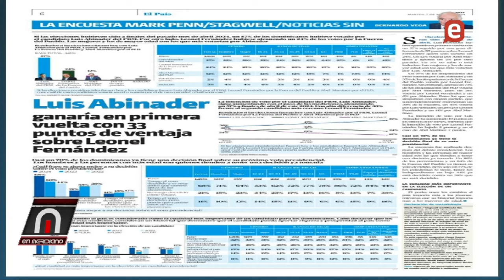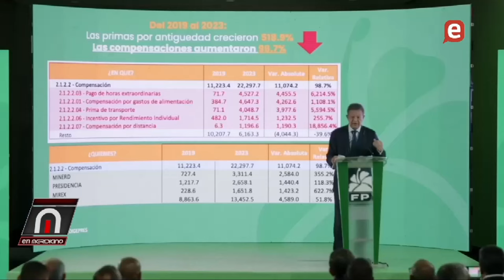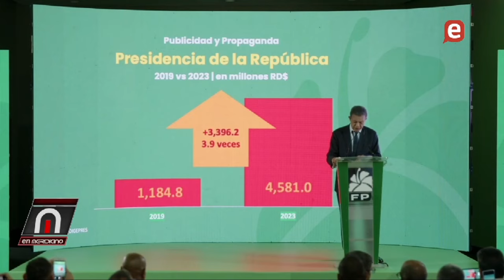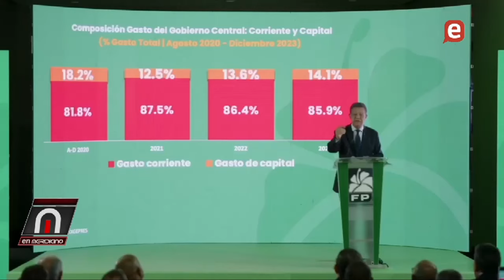Encuestas amañadas vs estadisticas contundentes